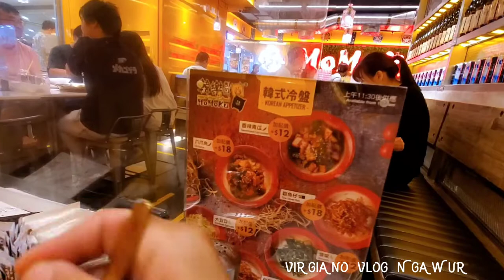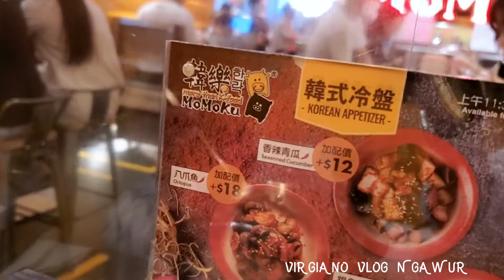Pindah makan di Man On Shan " Momoku K-Food Korean "